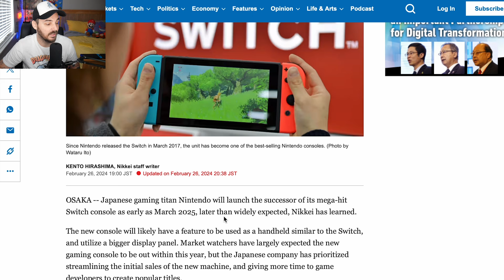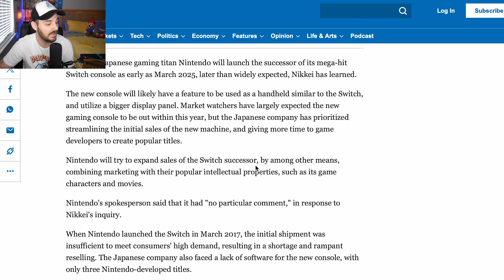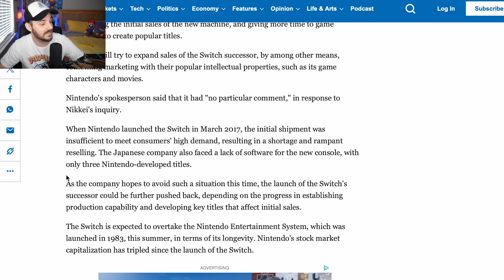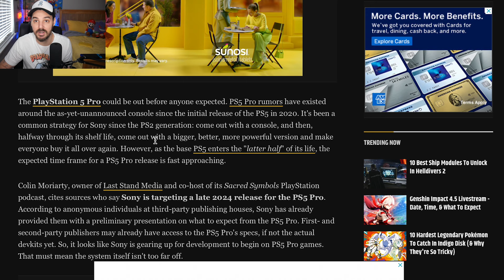Bad News For The Nintendo Switch 2 + PS5 Pro Is Coming Soon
While we wait of the officially reveal of the Nintendo Switch 2, we keep getting daily leaks on the future of this console. Now we have another leak that gives us a more inside look into the release date of this new Nintendo console. We also have a leak for the next Playstation console. The PS5 pro is coming sooner than you might think.